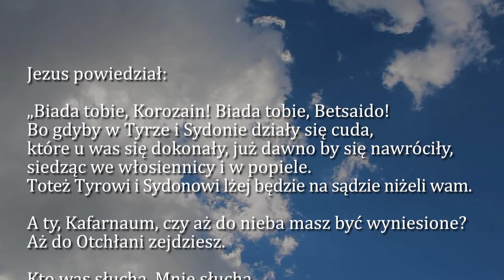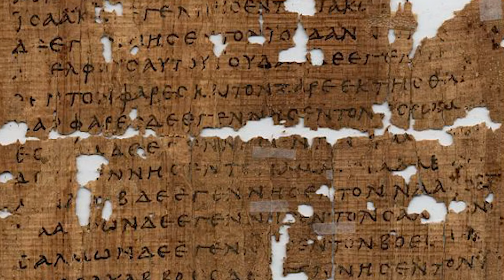Dobra Nowina na dziś | 4 października - św. Franciszka z Asyżu